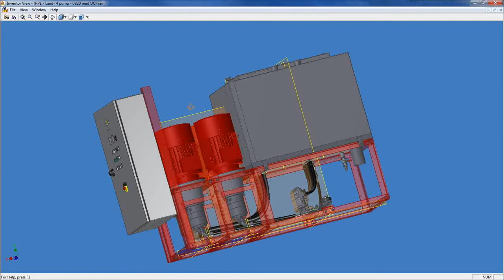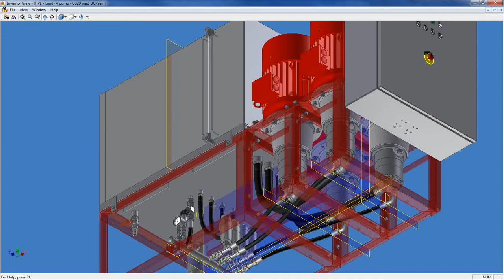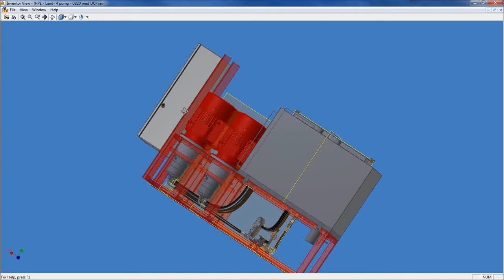Land unit 4 pumps Danfoss Semco